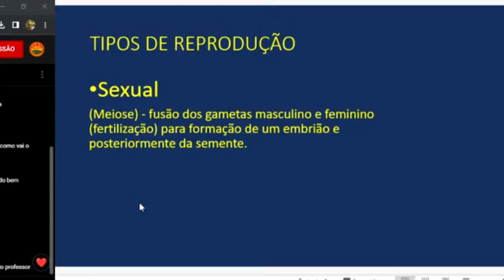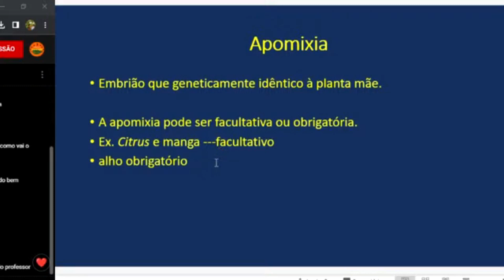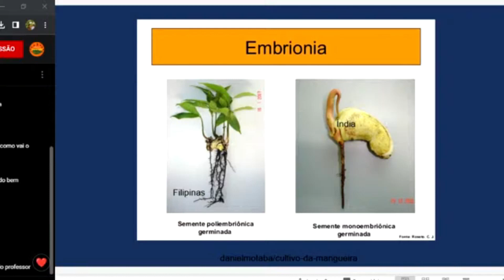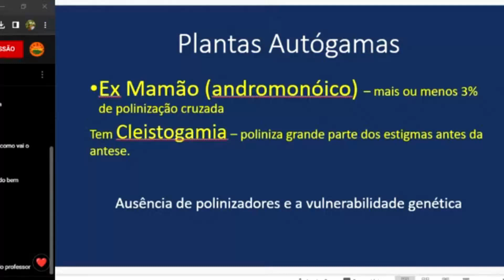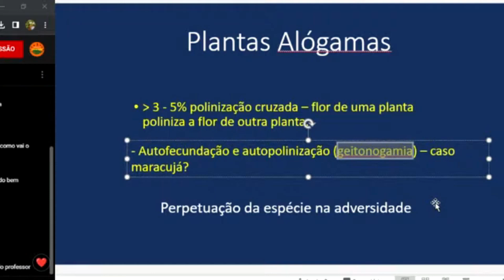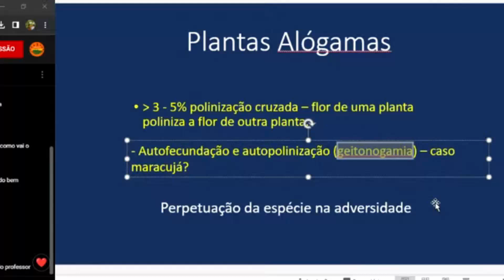APOMIXIA PLANTAS AUTÓGAMAS ALÓGAMAS GEITONOGAMIA POLIEMBRIONIA EMBRIÃO NUCELAR